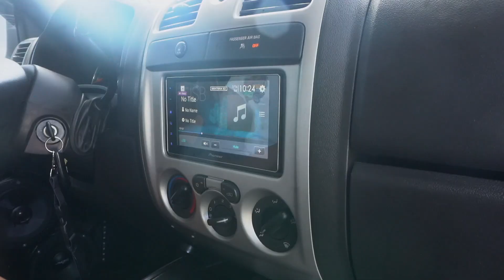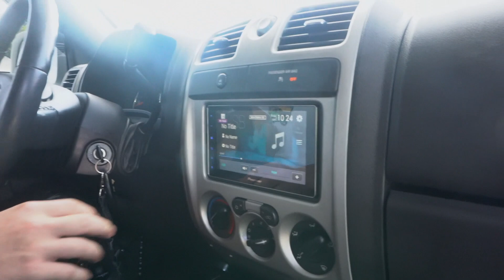GETTING A PROPER READ ON YOUR VOLTAGE WITH JP! XS POWER SHOW 2022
With more high powered amps and alternators being put on the market, it is important to know what voltage your ride maintains, and where it peaks at. Depending on Installation, your vehicle may show a different voltage number than what is actually being played, which it appears was happening to Ty in this video.
In this video, JP gets a demo from an awesome XS Power Show attendee while they assess why his truck is showing different numbers.

Skar Audio ZVX-15v2 | 15" 3,000 Watt Max Power Car Subwoofer - 1 OHM